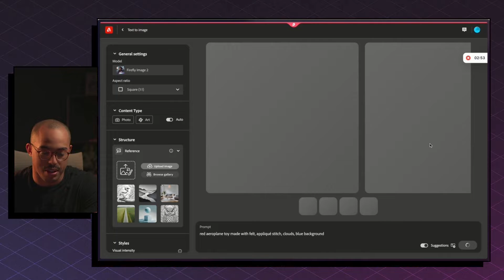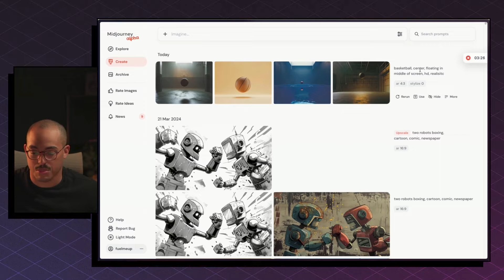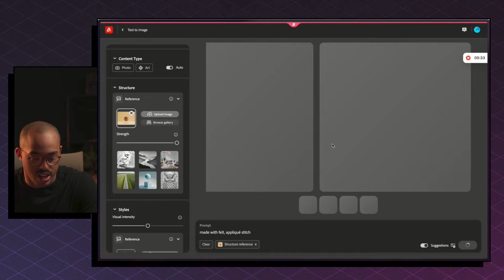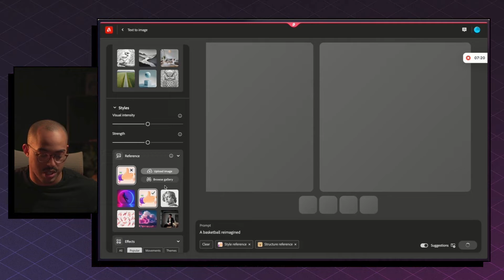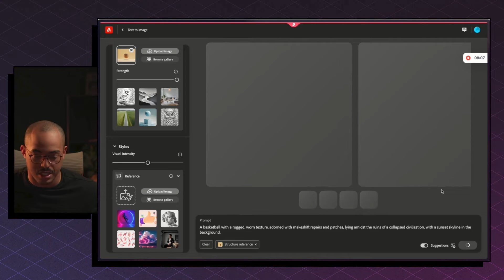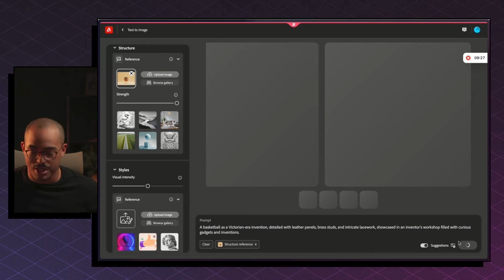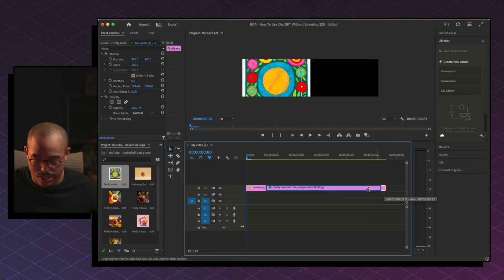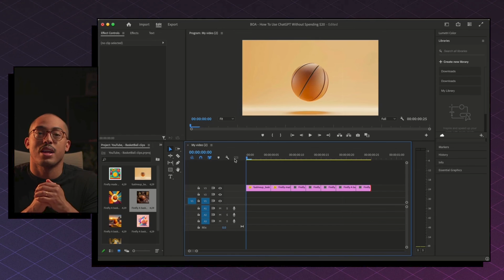How To Use Adobe Firefly Structure Reference | Quick Tutorial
In this video, we explain how to create images in different styles using Adobe Firefly Style References and Structure.

Here are the steps:

1. Go to Adobe Firefly

2. Use their text-to-image feature.

3. Upload an image, then select the style or enter a prompt for that style.

Additional 3-sentence summary of the video

Best of AI helps you Browse, search, and favorite cutting-edge AI tools to build your personalized toolbox. Join our vibrant community today and unleash your creativity in the realm of innovation and AI tooling.